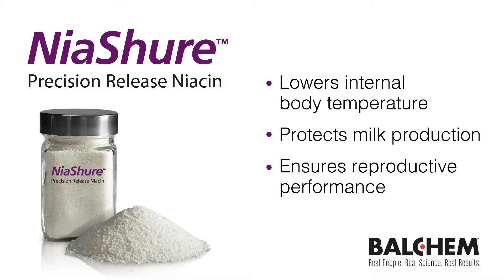Heat Stress Alert - Week of August 21, 2017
Welcome to Balchem's Heat Stress Alerts.

Now is a great time to start thinking about adjusting your ration if you are in an alert area. to learn more about NiaShure Precision Release Niacin.